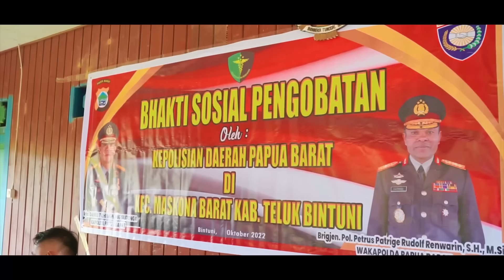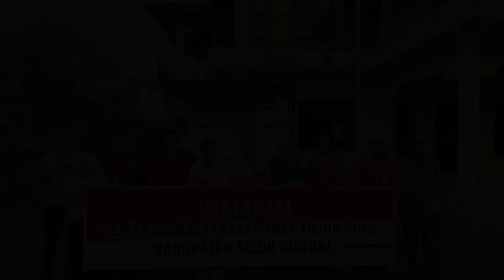Meyerga Moskona Barat Bakti Kesehatan & Trauma Healing oleh Polda Papua Barat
Kepolisian Daerah Papua Barat melalui Operasi Satgas Petik Bintang Polda Papua Barat memberikan penyuluhan kesehatan, bhakti sosial dan trauma healing kepada masyarakat Meyerga Distrik Moskona Barat Kabupaten Teluk Bintuni, Sabtu (15/10).

Kegiatan dipimpin oleh Dirbinmas Polda Papua Barat Kombes Pol. Bagijo Hadi Kurnijanto, S.I.K.

“Pada kegiatan ini, kami memberikan edukasi berupa permainan serta pembelajaran kepada anak-anak papua pada usia 4 s.d. 10 tahun, dan juga menggelar bakti sosial (baksos) kepada masyarakat yang terdampak pasca penyerangan oleh kelompok OTK beberapa pekan lalu,  serta melaksanakan bhakti kesehatan, dan juga memberikan pembinaan dan penyuluhan kepada masyarakat untuk tidak terprovokasi terkait kasus pembunuhan yang terjadi beberapa pekan terakhir di Kampung Meyerga Distrik Moskona Barat Kabupaten Teluk Bintuni” ujar Dirbinmas.

Dirbinmas mengatakan kegiatan tersebut bertujuan memberikan rasa tenang dan aman kepada masyarakat yang terdampak oleh kelompok OTK.

“Kegiatan Satgas Petik Bintang ini bertujuan memberikan rasa tenang dan aman kepada masyarakat, yang terdampak oleh kejadian pembunuhan kepada para pekerja jalan trans Bintuni-Maybrat, dengan cara melaksanakan Bhakti Kesehatan massal, melakukan Bhakti Sosial pembagiam sembako, melaksanakan kegiatan Trauma Healing kepada anak-anak, serta melaksanakan Pembinaan dan Penyuluhan kepada Masyarakat” ujarnya.